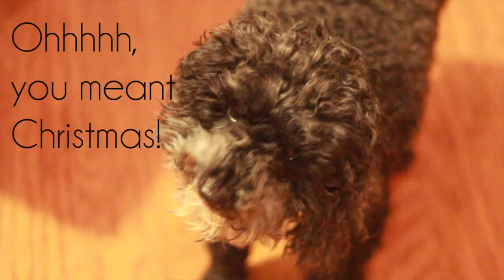Happy Holidays, from our Family to Yours!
Send this video to someone you would like to wish happy holidays to!